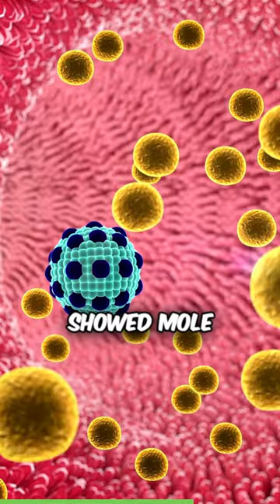How The Naked-Mole Rat Avoids Cancer 🐀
The mole-rat is a fascinating creature that can go without oxygen for long and is also pain resistant.